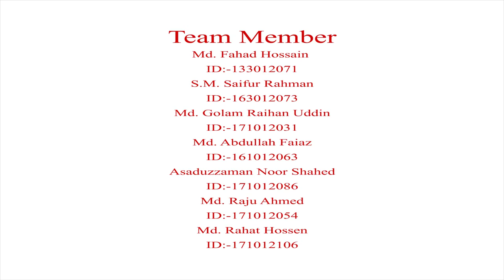Time Lapse Video | Visual Communication | Final Project | Wall Art | Graffiti | ULAB